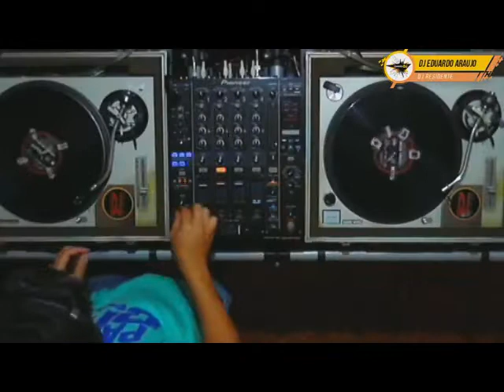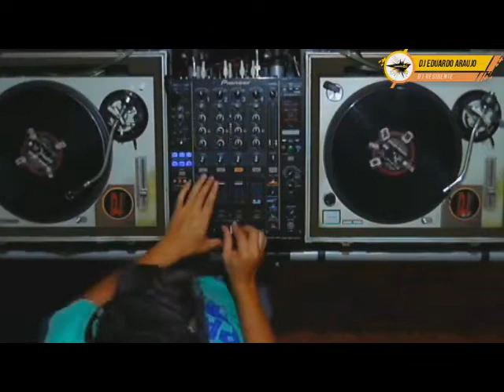DJ Eduardo Araujo - Drum'n'Bass - Programa Trends On DJs - 11.09.2017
Mixado pelo DJ Eduardo Araujo, gravado e transmitido ao vivo no Programa Trends On DJs, Edição 116 em 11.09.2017